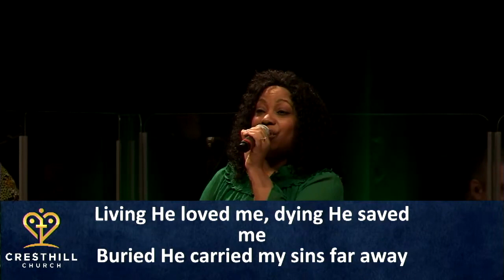Cresthill Church-Nothing But The Blood Medley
Nothing But The Blood Cover-
Nothing But The Blood Written By: Robert Lowry

Glorious Day(Living He Loved Me) Cover-
Glorious Day(Living He Loved Me) Written By:  John Wilbur Chapman

There's Power in the Blood Cover-
There's Power in the Blood Written By:   Lewis Edgar Jones